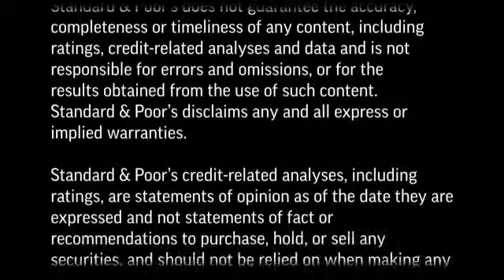The Rise of Shadow Banking in Global Project Finance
Alternative funding sources and institutional players could provide up to $25 billion of project finance debt in 2013. In this CreditMatters TV segment, Standard and Poor's Managing Director Michael Wilkins discusses how the shadow banking sector has the potential to be of great benefit to the infrastructure sector provided key risks such as construction are understood.